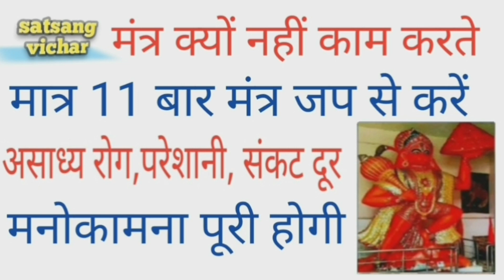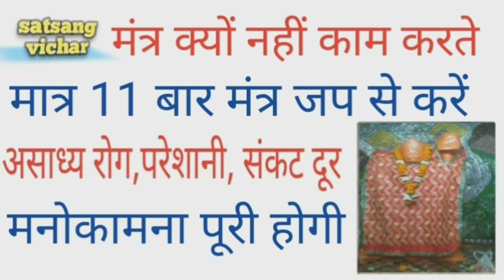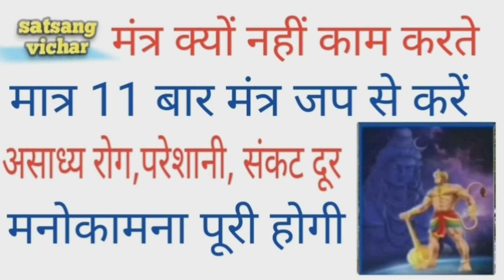असाध्य रोग, परेशानी, संकट दूर करें मात्र 11 बार मंत्र जप से मनोकामना पूरी होगी, मंत्र क्यों नहीं काम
असाध्य बीमारी,कष्ट मात्र 11 बार मंत्र जाप से दूर करे
मंत्र क्यों नहीं काम करते
मात्र 11 बार मंत्र जाप से मनोकामना पूरी करे
बीमारी कैसे ठीक करें
बीमारी दूर करने का मंत्र
रोग दूर करने का मंत्र
रोग दूर करने के उपाय
मानसिक रोग दूर करने के मंत्र
मंत्र कैसे सिद्ध करें
मंत्र कैसे सिद्ध होता है
मंत्र कैसे सिद्ध करते हैं
मंत्र कैसे जगाए
मंत्र कैसे किया जाता है
मंत्र कैसे काम करता है
मंत्र कैसे सिद्ध किया जाता है
मंत्र कैसे पढ़ा जाता है
मनोकामना कैसे पूरी करें
मनोकामना कैसे पूरी होती है
मनोकामना कैसे पूरी होगी
मनोकामना पूर्ण कैसे करें
मनोकामना पूरी करें